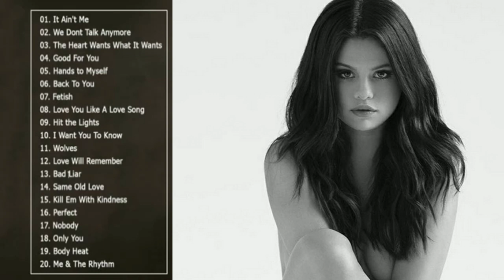Best song hits 2019 - Selena Gomez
Best hits song - Selena Gomez!